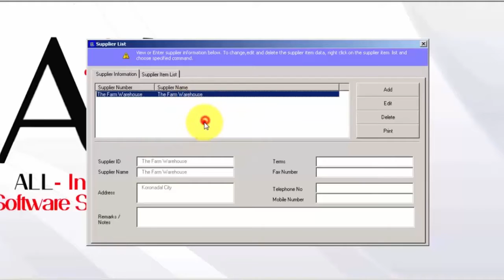HOW TO DELETE SUPPLIER LIST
Ai1 GATESUITE INVENTORY MANAGEMENT SYSTEM (V7 08) TUTORIAL: How to Delete Supplier List